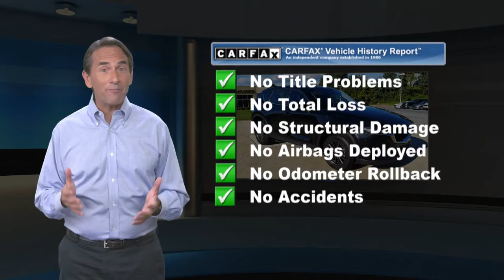Used 2019 Mazda CX-5 Sport, Harrisburg, PA K0592158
Recent Arrival! 2019 Mazda CX-5 Sport Jet Black Mica Clean CARFAX. *Passed Rigorous Safety Inspection Performed by Certified Technician*.Priced below KBB Fair Purchase Price! CARFAX One-Owner. Odometer is 7734 miles below market average! 24/30 City/Highway MPGOUR OFFERINGS Faulkner Mazda serving Harrisburg, York, Lancaster, Hershey, Reading, and Carlisle is proud to be an automotive leader in our community. Since opening our doors, Faulkner Mazda has maintained a solid commitment to you, our customers, offering the widest selection of Mazda vehicles while maintaining a friendly and courteous staff to assist you. Even if you have bad credit or are a first time car buyer, you can trust that Faulkner Mazda will get you into the automobile of your choice. Please confirm the accuracy of the included equipment by calling us prior to purchase.

[RLVID:5081:f2bbbda887c80d55:a19260c831efb42d:1]